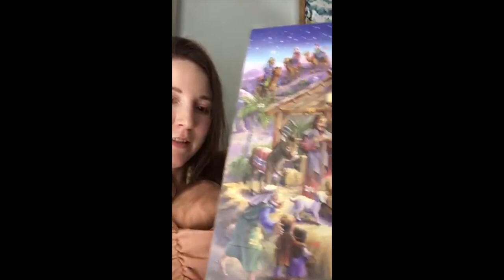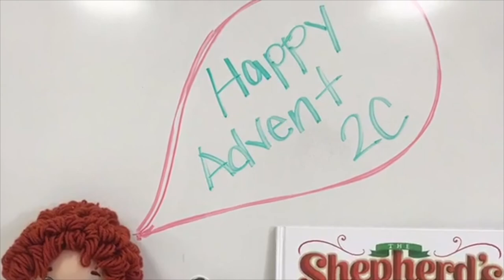Christ the King School Family Advent Traditions